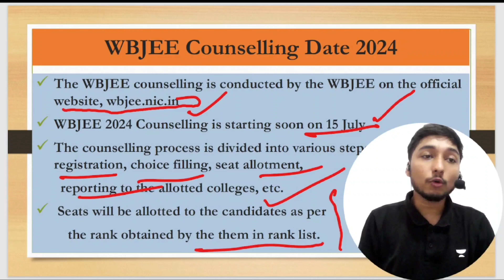Wbjee counselling process 2024 | Wbjee counselling dates 2024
My Gears ⚙️ -

wbjee counselling dates 2024
wbjee counselling
wbjee counselling date
wbjee cut off 2024
wbjee colleges rank wise
wbjee crash course 2024
wbjee choice filling 2024
wbjee college
wbjee chemistry important chapters 2024
wbjee result date 2024
wbjee 2024
wbjee result
wbjee admit card 2024
wbjee counselling
wbjee 2024 answer key
wbjee counselling date
wbjee date 2024
wbjee date postponed
wbjee date
wbjee date extended
wbjee date change 2024
wbjee date postponed 2024
wbjee date change
wbjee exam date 2024
wbjee last date of application form 2024
wbjee result date 2024 kaise dekhe
wbjee counselling dates 2023
wbjee result date 2023
top engineering colleges in kolkata
best engineering colleges in kolkata for computer science
top private engineering colleges in kolkata
top 5 engineering colleges in kolkata
top government engineering colleges in kolkata
top 5 private engineering colleges in kolkata
top 10 government engineering colleges in kolkata
best private engineering colleges in kolkata for computer science
best government engineering colleges in kolkata
best civil engineering colleges in kolkata
best private engineering colleges in kolkata with low fees
best electrical engineering colleges in kolkata
top 10 engineering colleges in kolkata
top 10 engineering colleges in kolkata for computer science
top 10 private engineering colleges in kolkata